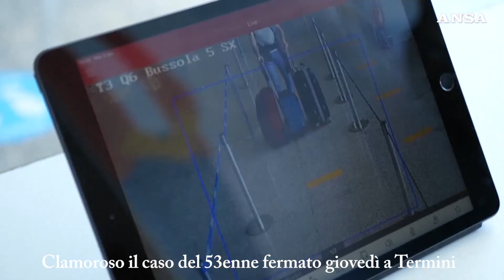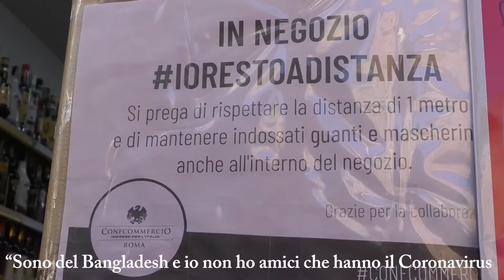Coronavirus, stop ai voli con il Bangladesh. "A Roma rispettiamo le norme di sicurezza"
Servizio di Camilla Canale